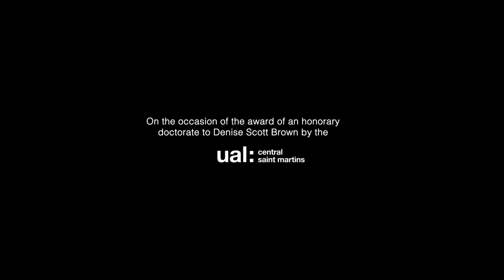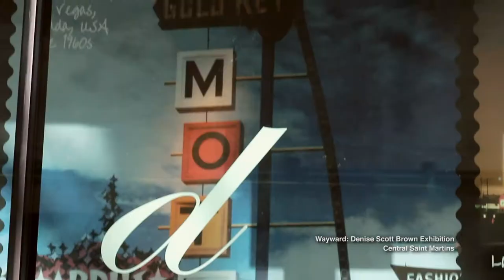Interview: Jeremy Till in conversation with Denise Scott Brown (Part 4/4)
On the occasion of her being awarded an honorary doctorate by University of the Arts London, pioneering American architect, planner and theorist Denise Scott Brown speaks to Head of CSM Professor Jeremy Till about her life's work from her home in Philadelphia.

In this section, Denise talks about the importance of photography to her practice, what she's working on now, and gives her advice to current graduates.